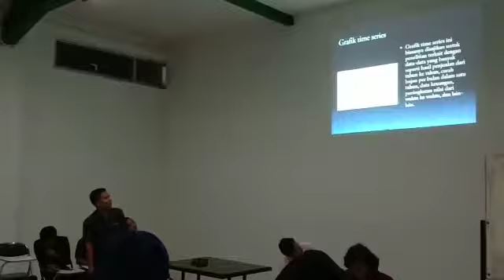Mengatur Data FE Unmal ang'18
Video from Iing Lukman